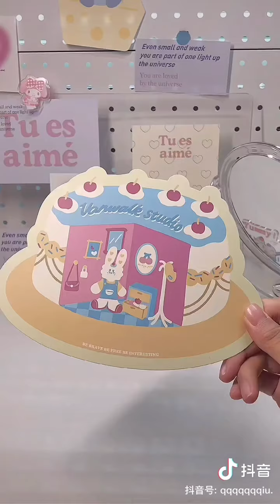Douyin Unboxing Asmr | mmha